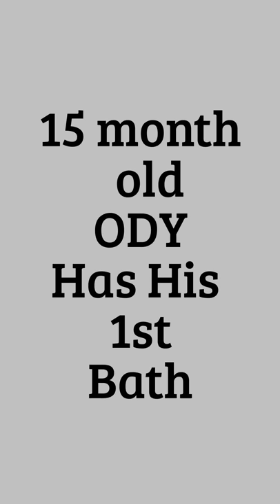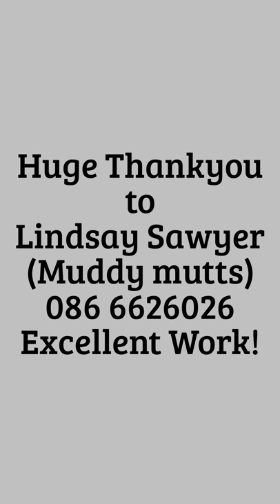My 15 month old Estrela has his First Bath!